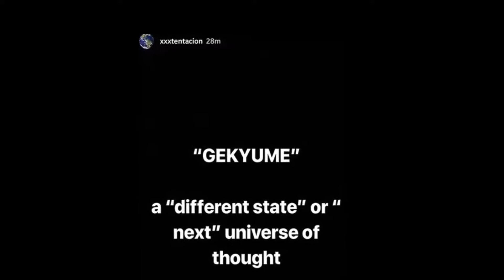What is Gekyume? What is XXXTENTACIONS kids name!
happy birthday xxxtentacion
Probably the best video I’ve done this is confirmed news